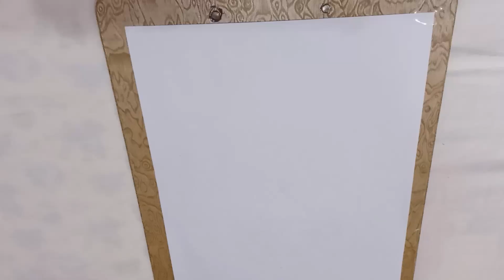How to make Mosque 2024 | Mosque drawing for Eid milad un nabi